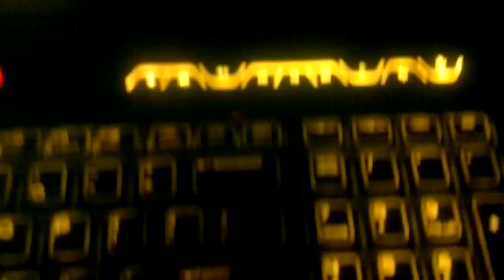Alienware M18x R2 [Welcome to the jungle] - Guns n Roses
Light show from my 18x r2.

The song was only used for the sole purpose of demonstrating alienware  light effects with the beat of the song or music and is in no way claiming copy any rights for the song nor it is being promoted in whatever way. Copy right of the song still remains the property of the song artist, its composer and its recording company.   LoL  ^_^ Enjoy the show.